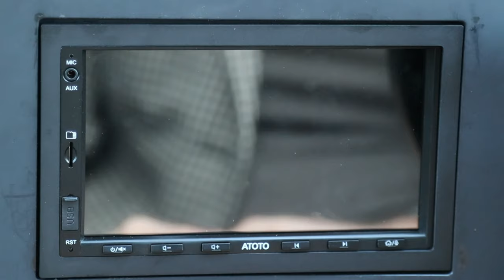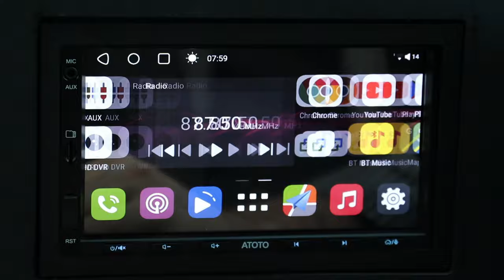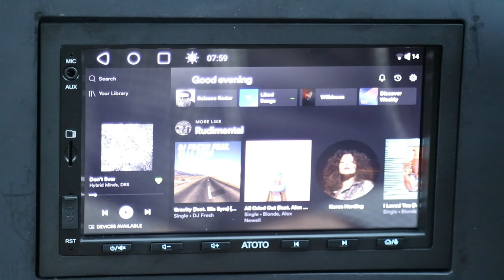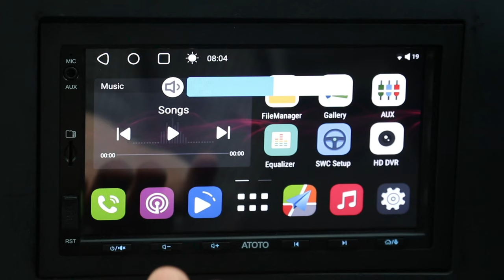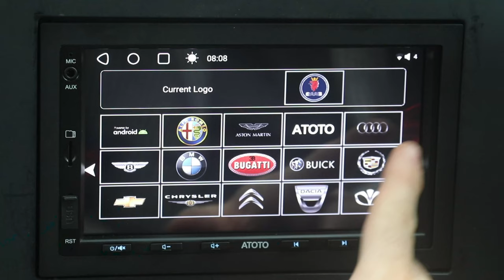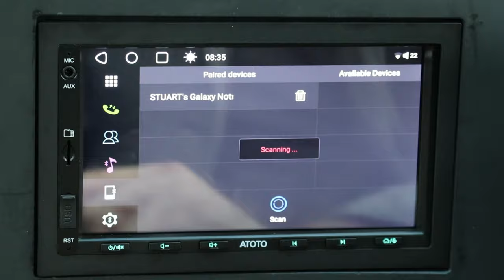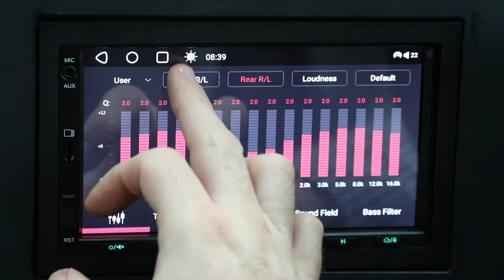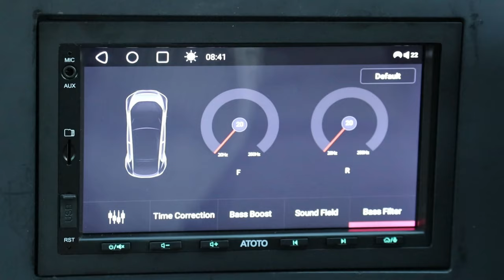Excellent ATOTO S8 Standard in Saab 9-5 - Physical Buttons & Wireless Apple Carplay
I review the awesome Atoto S8

0:00 Intro
0:49 Unboxing
3:08 First Thoughts in the car
3:46 Boot up
4:25 Look and Feel
5:58 Speed
6:58 Car Integration
10:56 Features
11:36 Apple Carplay
13:05 Sound Quality and Control
14:57 Head Unit Scores